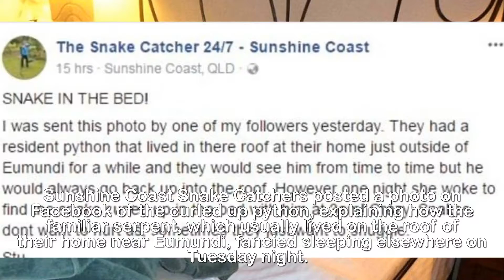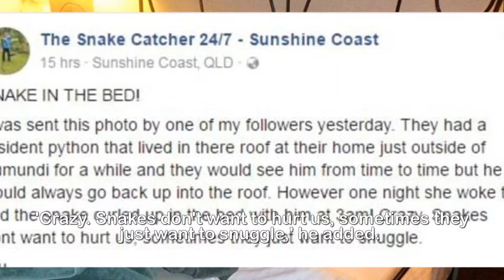Queensland woman finds PYTHON curled up on her pillow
Wanna SSSSSNUGGLE? Woman’s horror as she wakes up to
find an enormous PYTHON curled up by her pillow.A woman in Queensland got the fright of her life when she woke up in the middle of the night to find a snake in her bed.Sunshine Coast Snake Catchers posted a photo on Facebook of the curled up python, explaining how the familiar serpent, which usually lived on the roof of their home near Eumundi, fancied sleeping elsewhere on Tuesday night. 'I was sent this photo by one of my followers yesterday. They had a resident python that lived in there roof at their home just outside of Eumundi for a while and they would see him from time to time but he would always go back up into the roof,' Stu the snake catcher wrote.